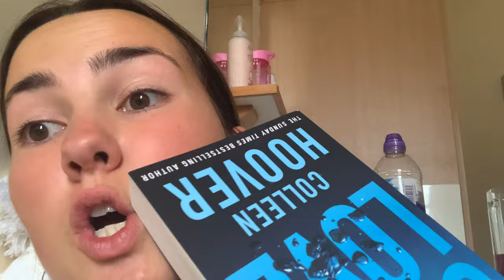first week at uni vlog- tears and all the emotions// ruby lou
hope you have all been okay and enjoy this video. i did not hold back on being realistic in this video as i was red to show my reality of my first week in uni. lots of love xxx